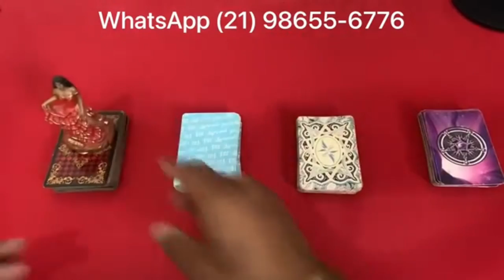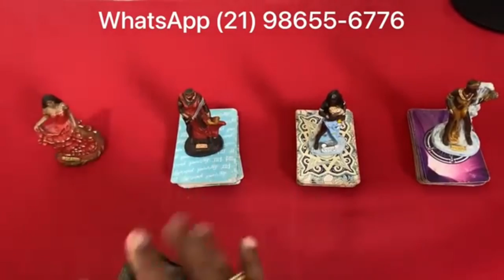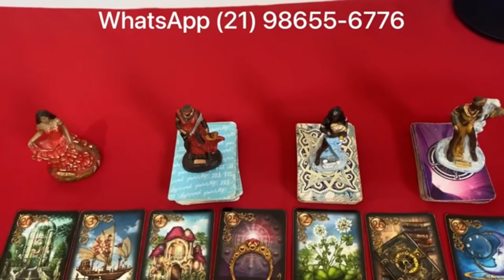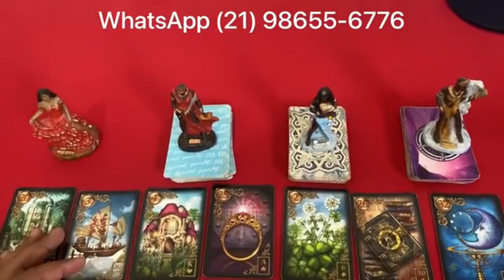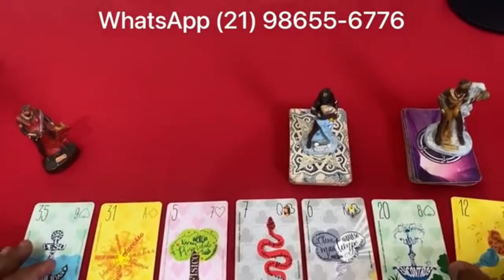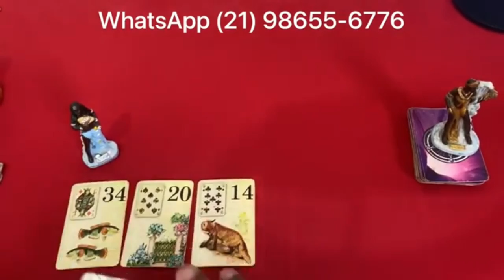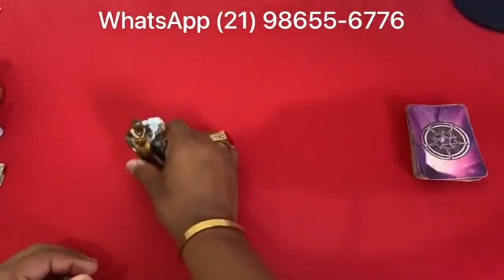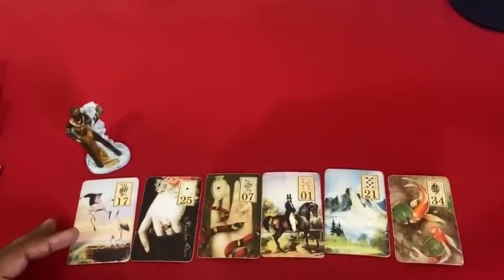Ele(a) venha atrás de mim Tarot? 🦉 Tarot revelação! Baralho Cigano responde! Tarot de hoje! Tarô!